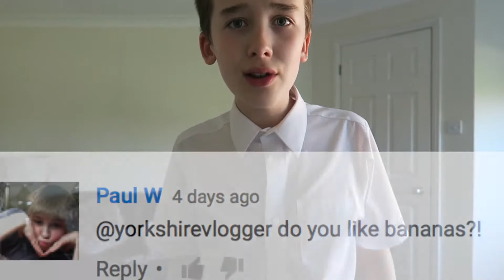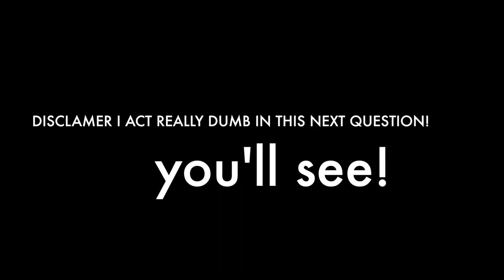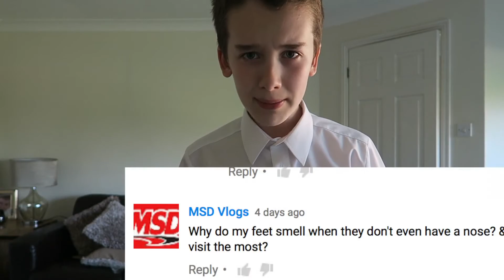Q&A WOULD I EAT MONKEY VOMIT??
If you are new to my channel, My name is the Yorkshire vlogger and I TRY to upload daily vlogs however I often fail to acheive that!

WANNA BUY IT? LINK FOR CAMERA: